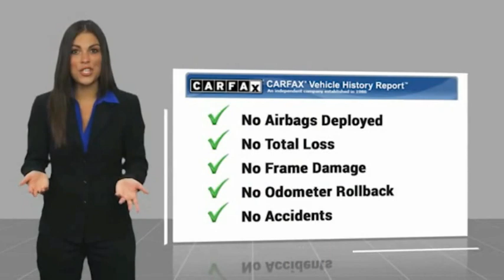2020 Toyota Corolla Hatchback SE FOR SALE in Bakersfield, CA A1937A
Stop in today for a test drive of this U 2020 Toyota Corolla Hatchback

Want us to come to you? No problem! In case we missed a picture or a detail you would like to see of this 2020 Corolla Hatchback, we are happy to send you A PERSONAL VIDEO walking around the vehicle focusing on the closest details that are important to you. We can send it directly to you via text or email. We look forward to hearing from you!  We build relationships where everybody wins! Take a look at this Corolla Hatchback!